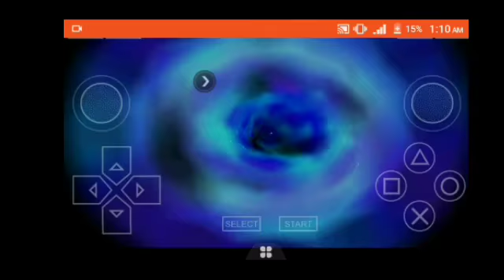JUGANDO CRASH BANDICOOT | Crash Bandicoot Warped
Este Video Es para Revivir El pasado,
Vive El Futuro Y Deja Atrás El Futuro